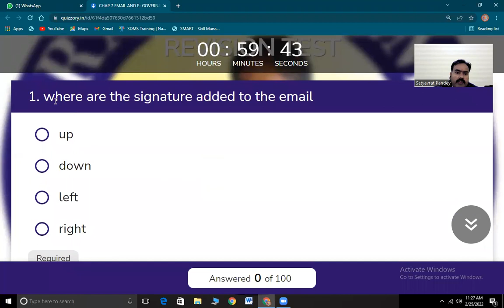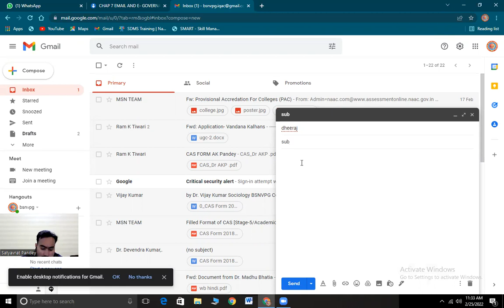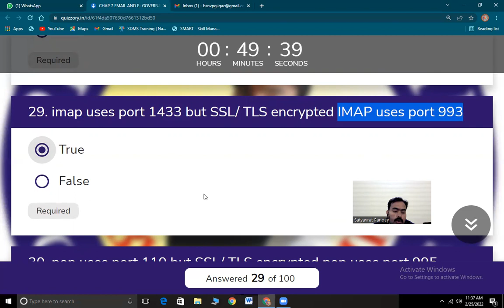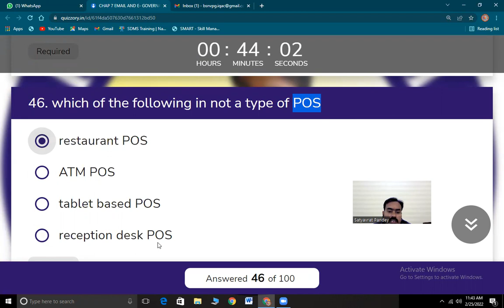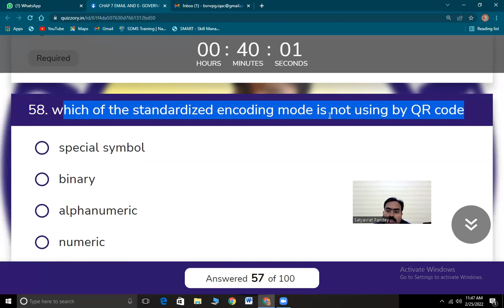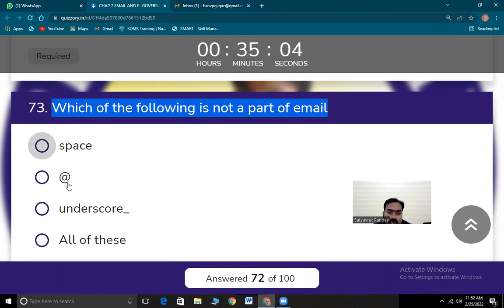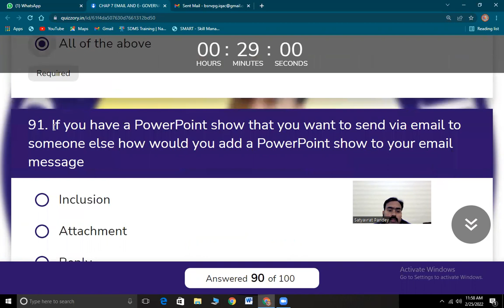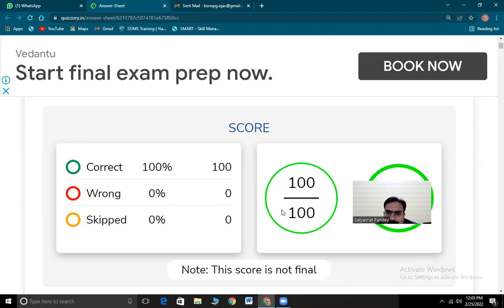CHAP 7 E MAIL AND E GOVERNANCE 100 प्रश्न भाग 1